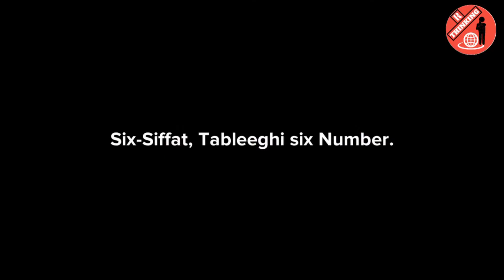Kalimah is key to JANNAH Tabligh 6 Number, Six Siffat, First Kalma.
Tabligh 6 number, Six Siffat, Short.
(First Kalma)

Allah (SWT) gave us deen.
Our success in Dunia and Akhirah
is in inpracticing complete deen.
there are few qualities in deen,
if we learn them, it will be easy to us
for practice complete deen.

Channel       = Arakan's Story